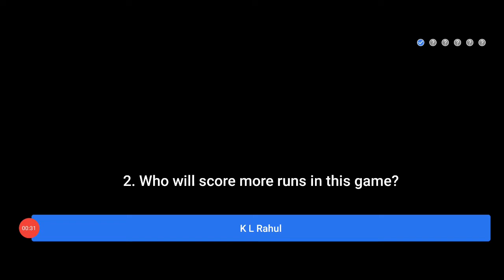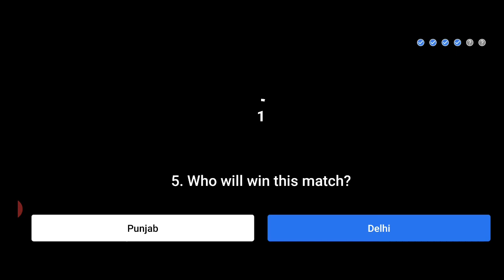Flipkart Power Play With Champions Today Answers | 19 October 2020 | DC Vs K11P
power play answer
power play
which steelbird helmet has naca duct technology ?